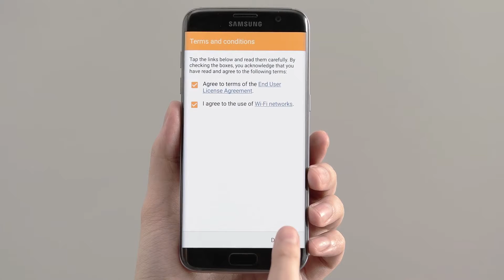02 Conectando al móvil